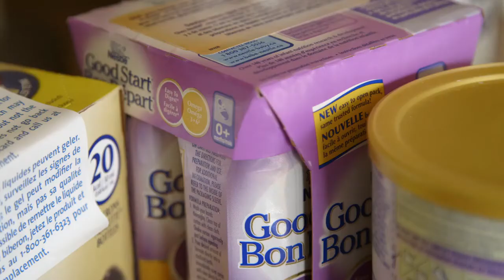Hot Docs Trailers 2015: MILK